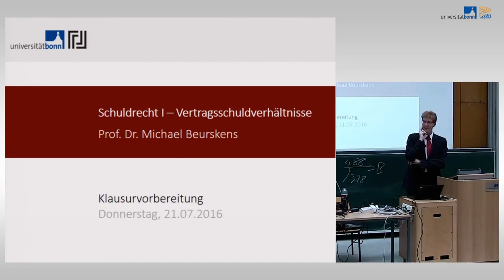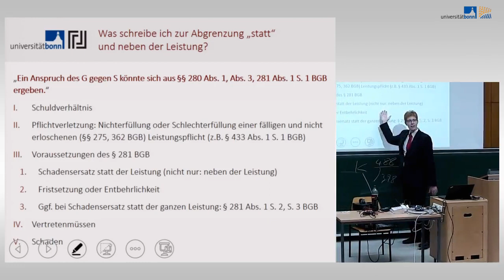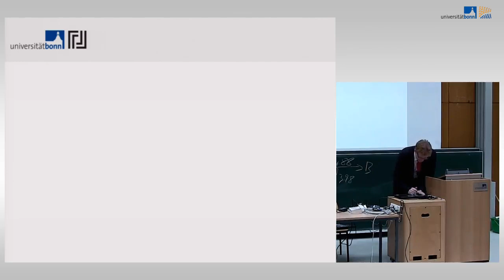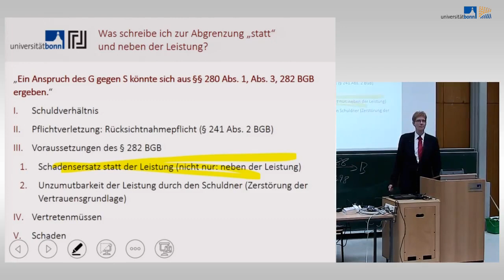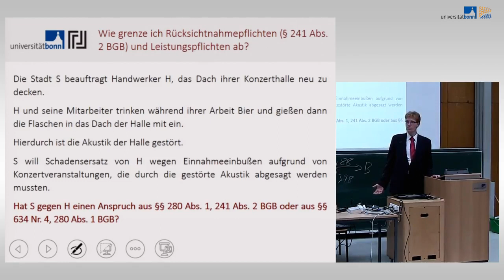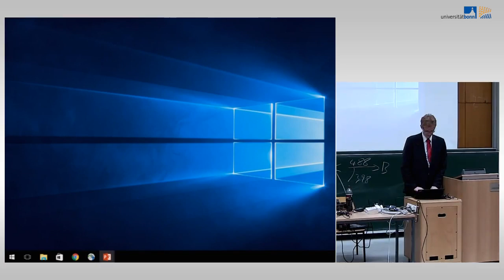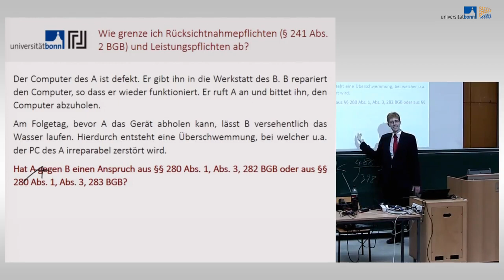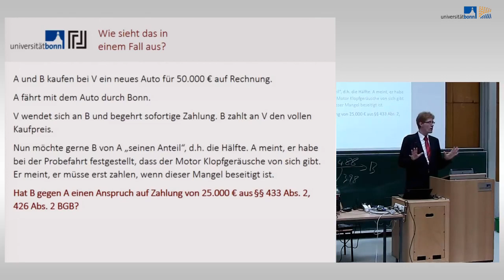33 schuldrecht i vertragsschuldverhaltni high